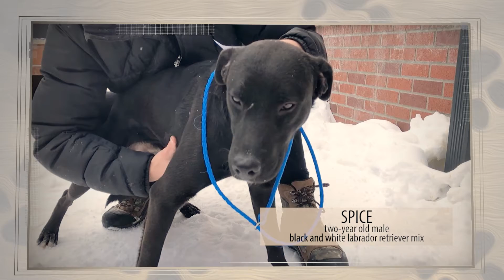Pets of the Week for January 24th, 2019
They sweet lads are available for adoption at the Summit County Animal Shelter.